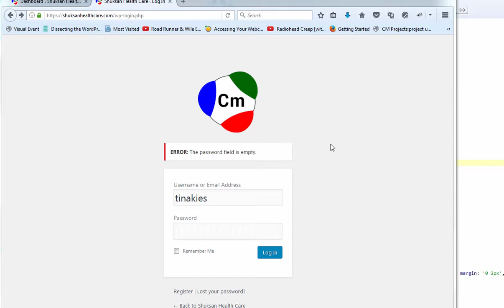SSL Redirect Fail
Jorge, this domain is not a valid https site so it's causing issues the way it stands.